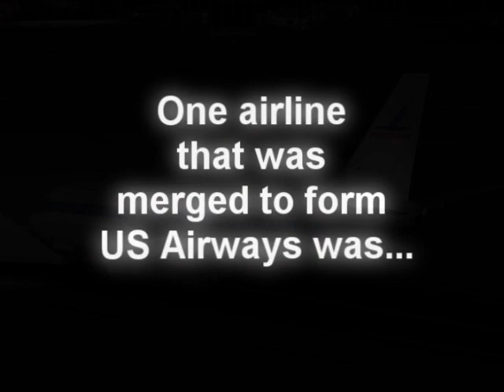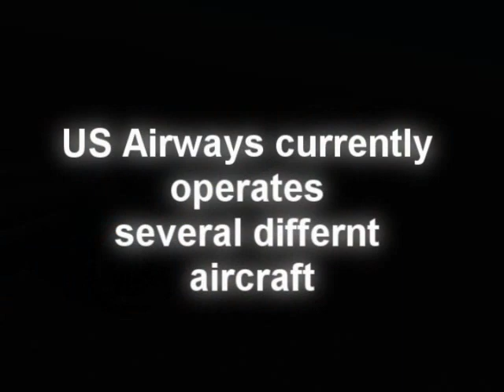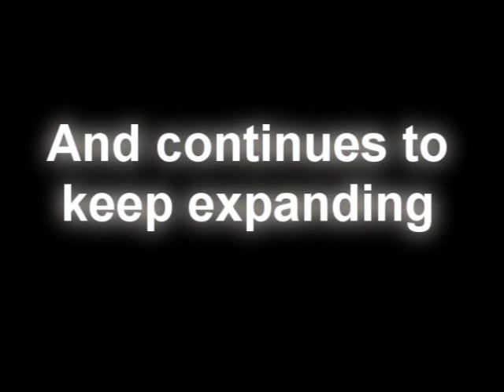US Airways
A Flight Sim Vid about US Airways